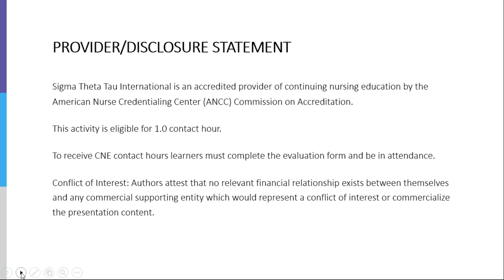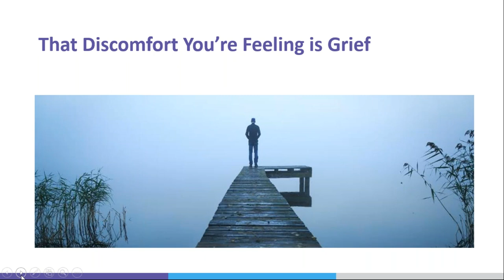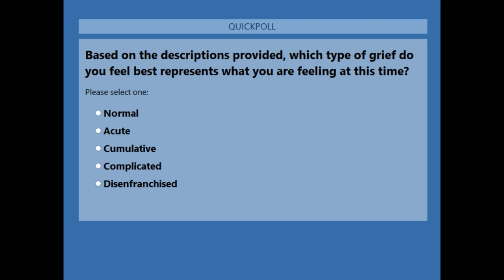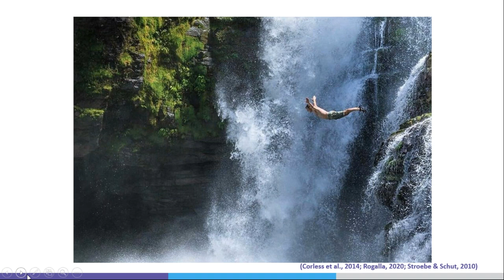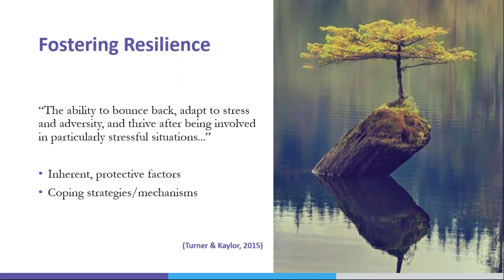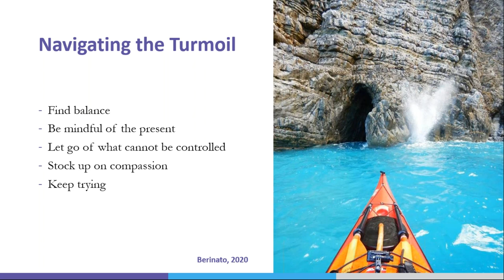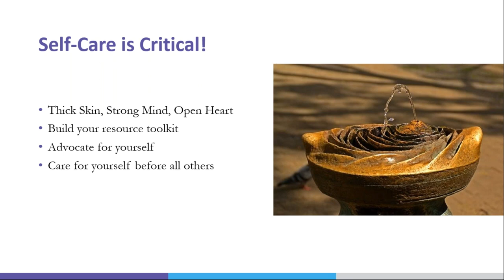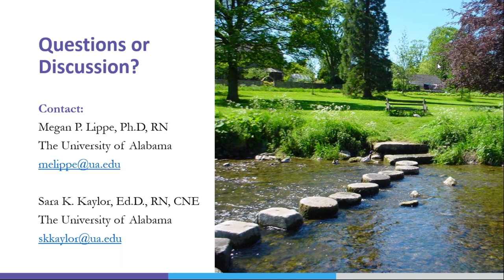Nursing School During a Pandemic: Navigating the Unknown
Strategies for prioritizing competing concerns will be presented to help promote continued academic success in the months ahead.